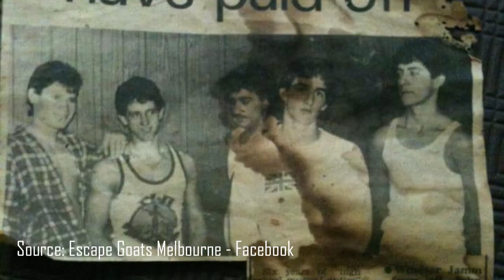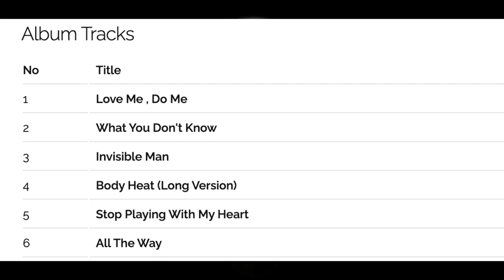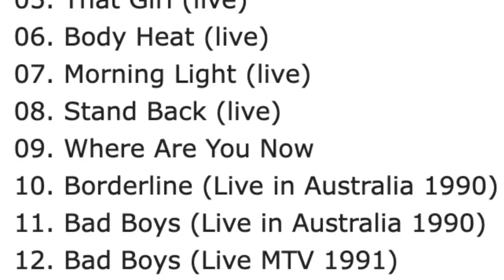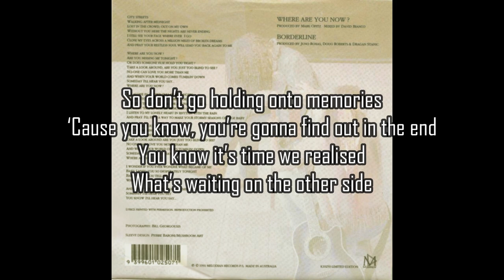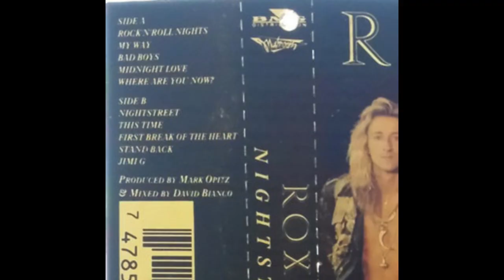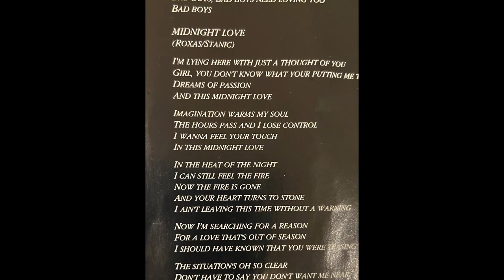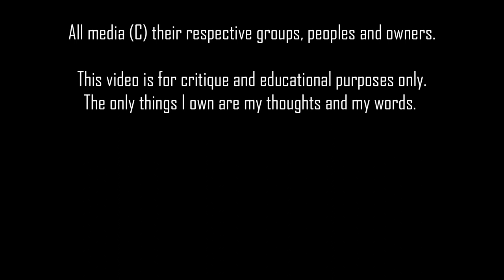Episode 17: Borderline b/w Where Are You Now - Roxus - B-Side and Rare Track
Roxus were an Aussie hard rock band that were following in the footsteps of Bon Jovi and Warrant, and were carving out a reputation as being one of Australia's premiere bands.  In April 1991, they released their biggest hit "Where Are You Now", and followed it up with their debut album "Nightstreet".  This week, we flip over the single to check out a brilliant rare b-side called "Borderline".

If you have an idea for a b-side or rare track, or just want to send a message of support (which would be very much appreciated!), please reach out